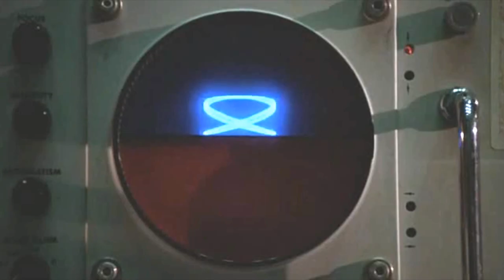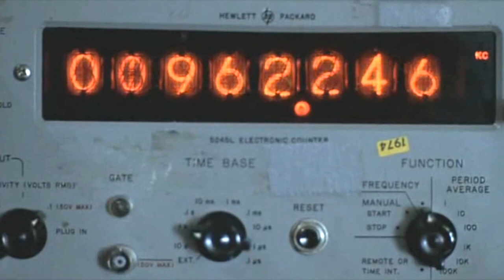Cromlech Court (cover)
this is a cover version of Cromlech Court by Graeme Norgate (1997)
recreated from scratch
single synth limitation